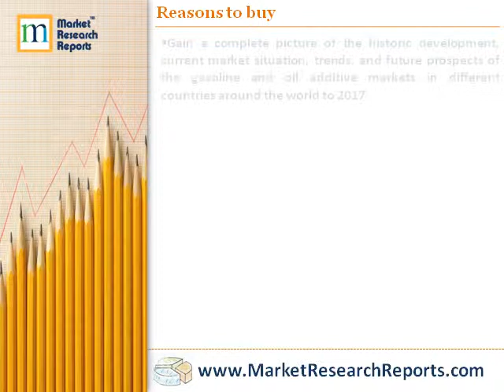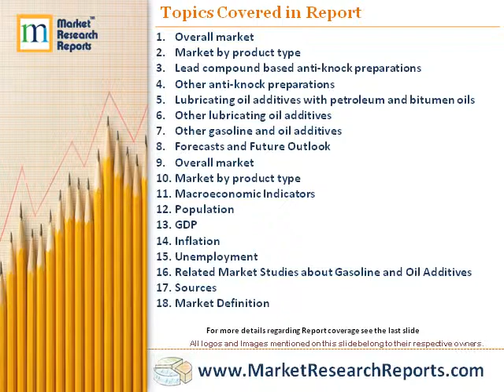Gasoline and Oil Additive Markets in the World to 2017 - Market Size, Trends and Forecasts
Market Research Reports, Inc. has announced the addition of "Gasoline and Oil Additive Markets in the World to 2017 - Market Size, Trends, and Forecasts" research report to their offering.